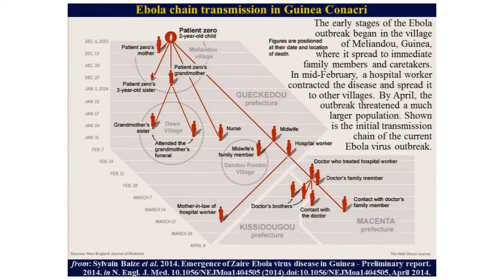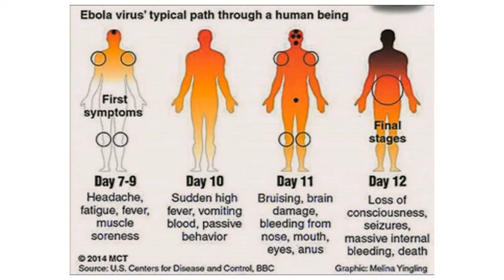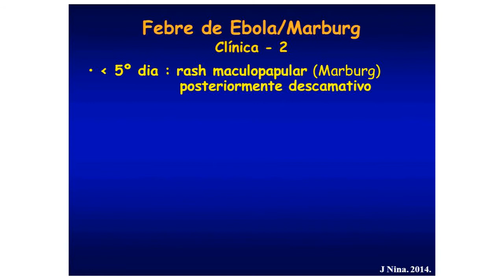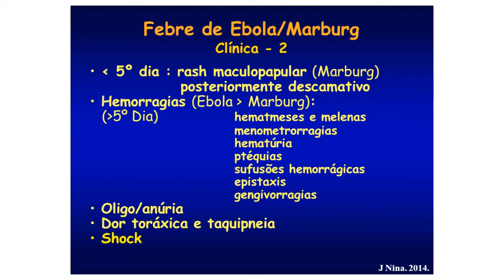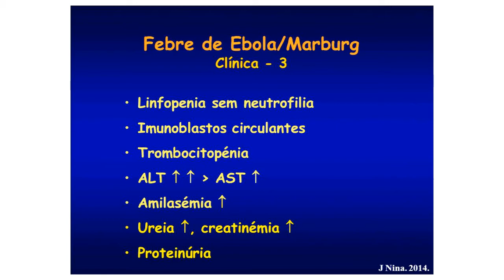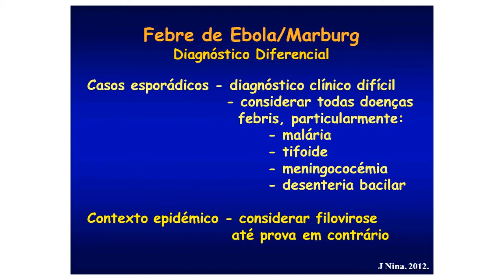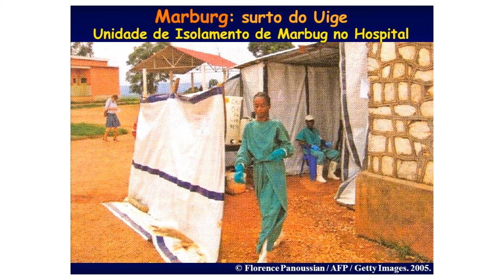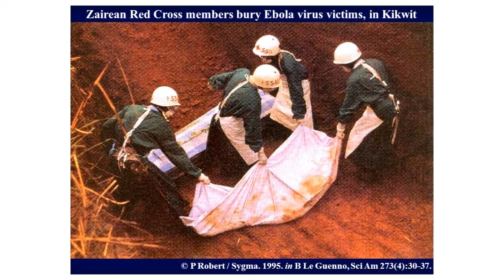Vídeo Formação Ébola IV: Clínica I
O Professor da Unidade de Clínica Tropical, Jaime Nina, aborda, neste vídeo, o tema da clínica dos doentes com Ébola.